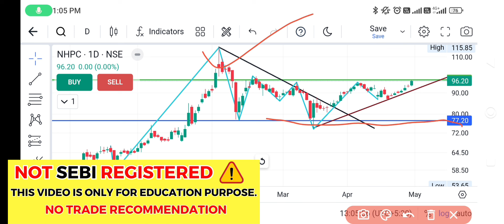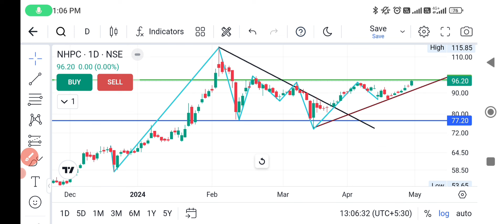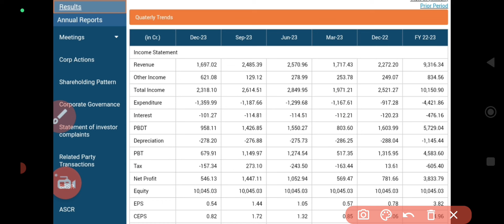NHPC Share news🔥NHPC Share news today | NHPC Share latest news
Transcript